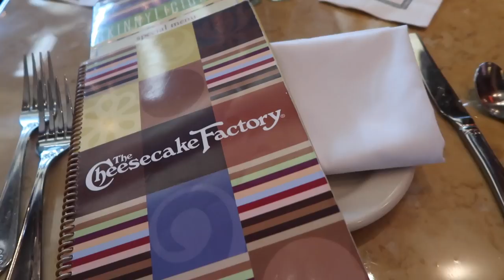A TYPICAL DAY IN LOS ANGELES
Follow me along as I film a shopping challenge collab with Cassie Diamond and Caroline Tucker, go to the Americana mall, go to the Grove, get pressed juicery, and more. I felt like I experienced the typical LA day you might see in a vlog, so I thought it would be fun to share.. enjoy!

Name:
Shipping Address:
Order qty: